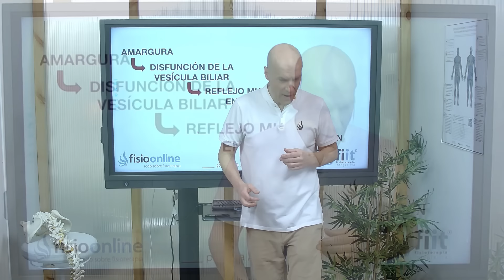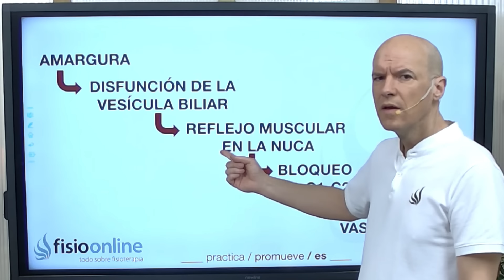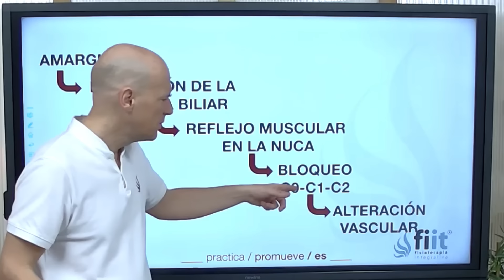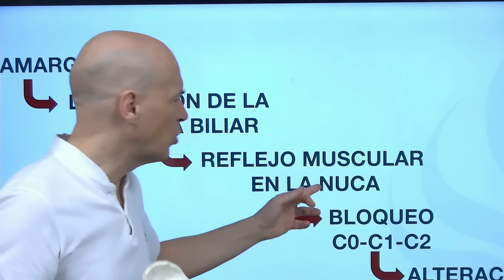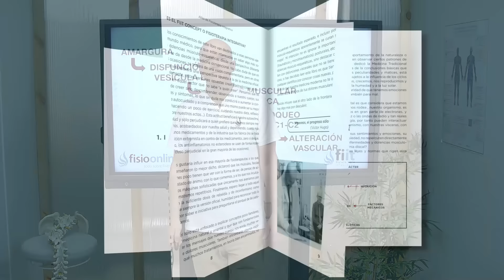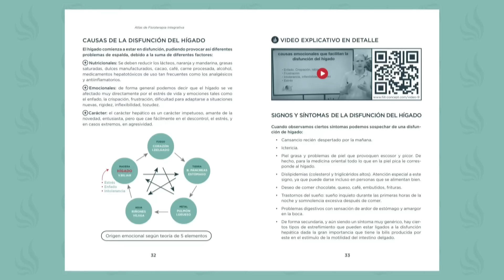😰El origen EMOCIONAL de los MAREOS y VÉRTIGOS🔴¿¿Qué EMOCIÓN hay detrás?? 🎭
✅✅ MASTERCLASS GRATIS sobre la solución para LOS VÉRTIGOS Y MAREOS
✅✅ MASTERCLASS GRATIS para PROFESIONALES sobre la clave para ayudar a tus clientes a resolver LOS VÉRTIGOS Y MAREOS
🌐🌐 Conoce nuestra escuela de FORMACIÓN POSTGRADO FisioCampus